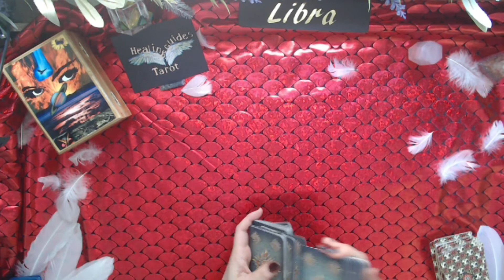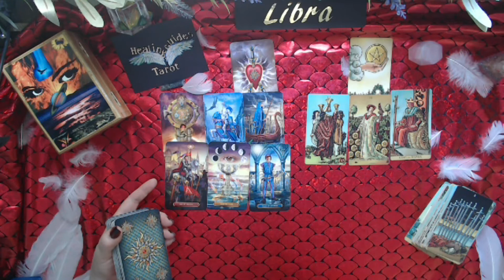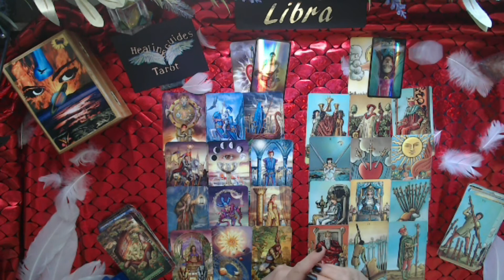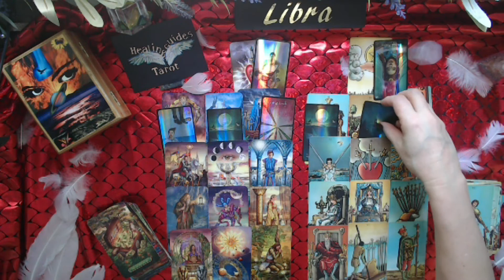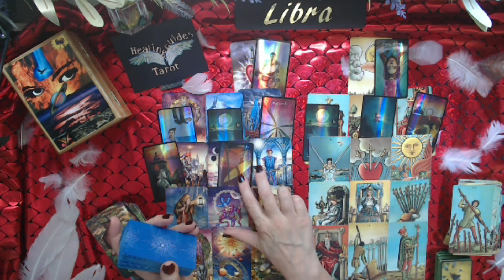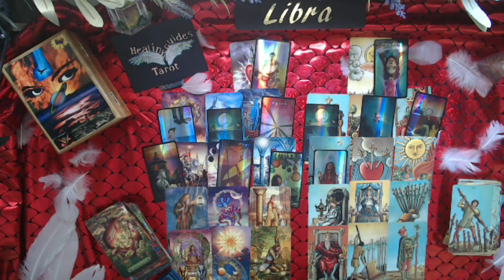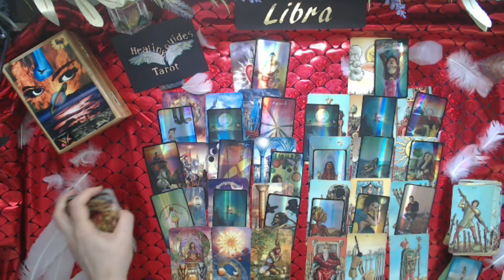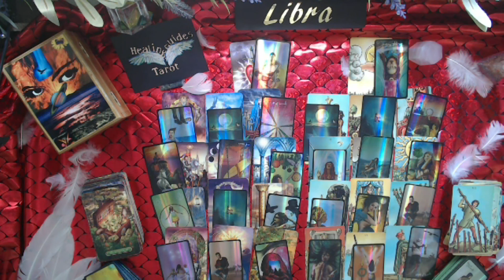Libra💕Twin Flames🔥 DF & DM What Are Their Current Situations, Thoughts, Feelings, Actions